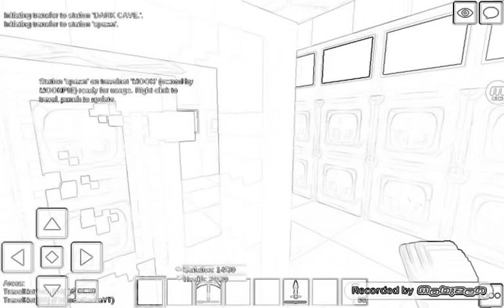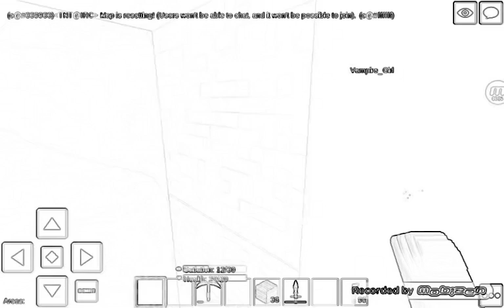vídeo maluco do multicraft free